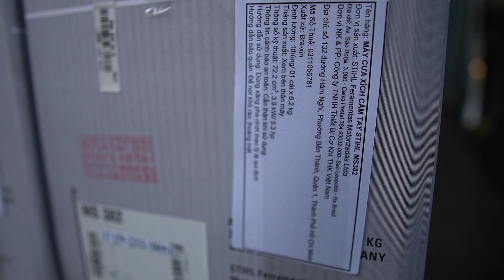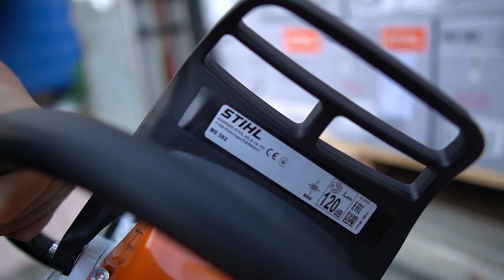Lô Máy Cưa Xích Stihl Ms382 Mẫu Máy " QUỐC DÂN " Trong Phân Khúc